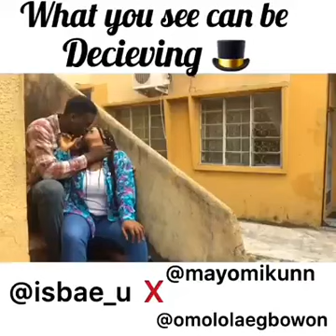What you see can be deceiving